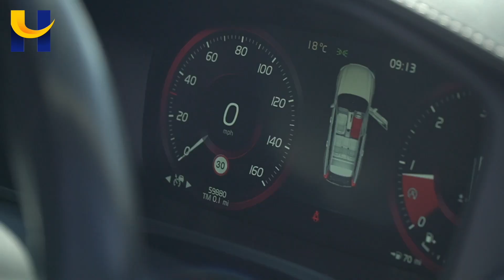Volvo V90 JA53SEZ